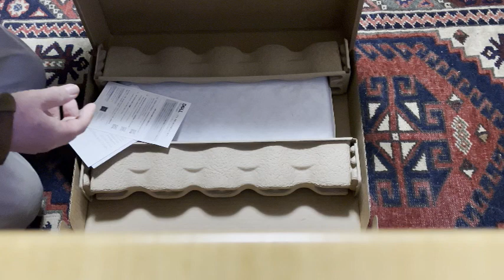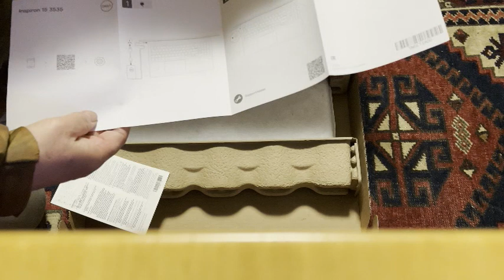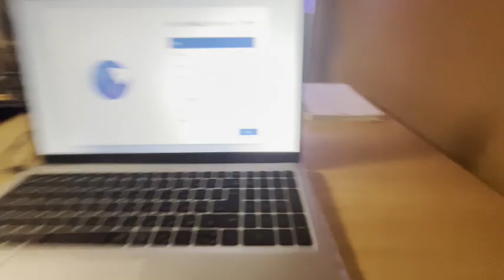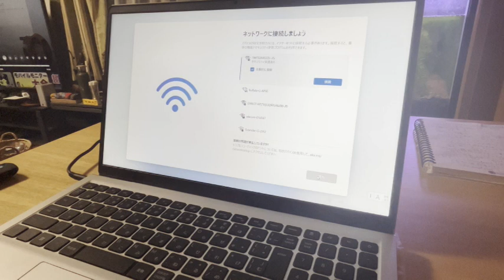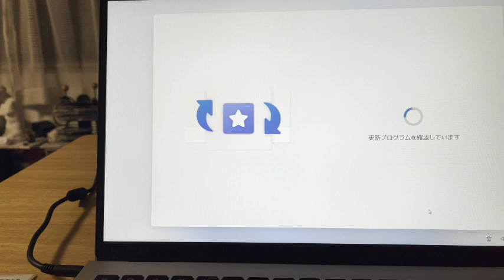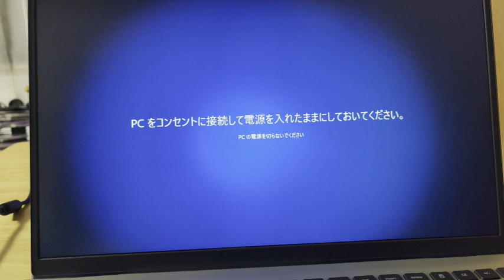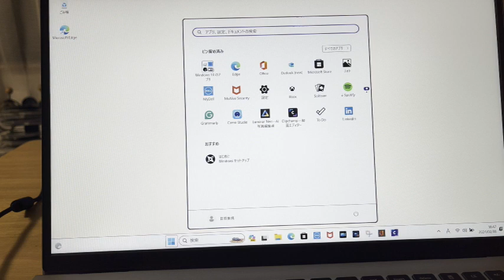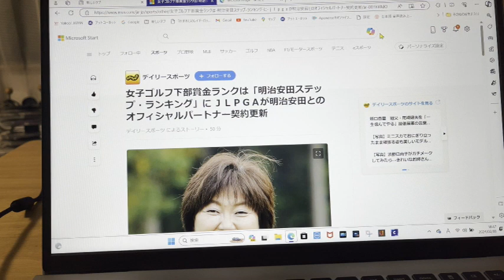dell Inspironノートパソコン 開封から初期設定まで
dell Inspiron15 ＲＥＺＥＮ　ＲＡＤＥＯＮ　イヤホンジャック普通？
基本は、渋野日向子応援、過去の世界旅行、大人の休日俱楽部での旅記録、ソロキャンプ、近所の歩き方、アクションカメラテスト動画、iPhone13ミニ動画、車中泊動画